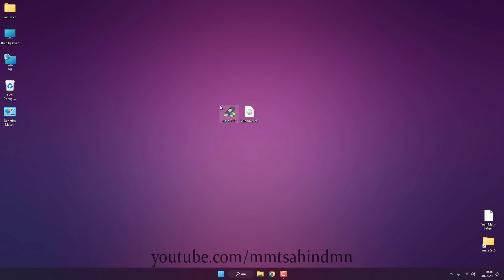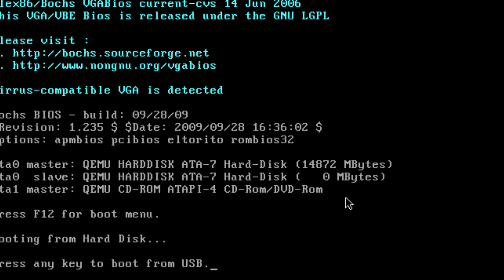Rufus İle USB'ye Windows XP Kurma